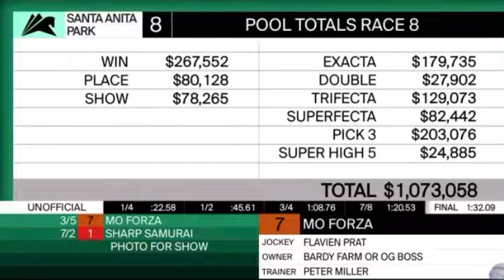Mo Forza Win The City Of Hope Mile Stakes G3 at Santa Anita Park October 03,20